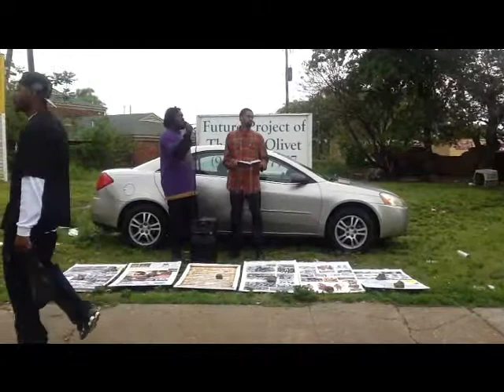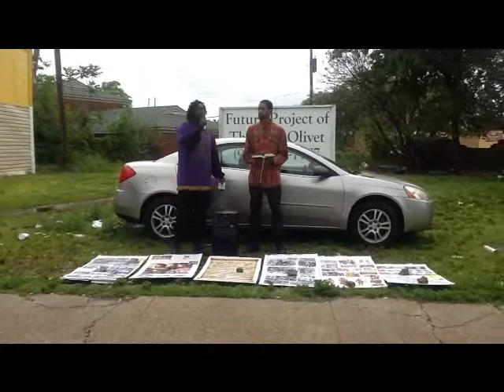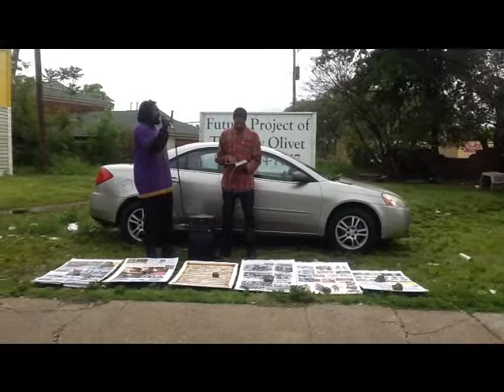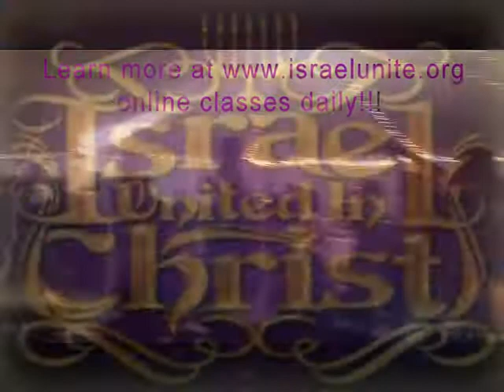The Israelites: KNOWING THIS FIRST